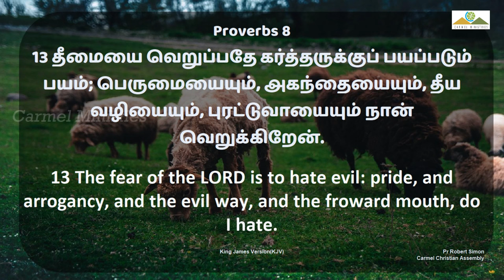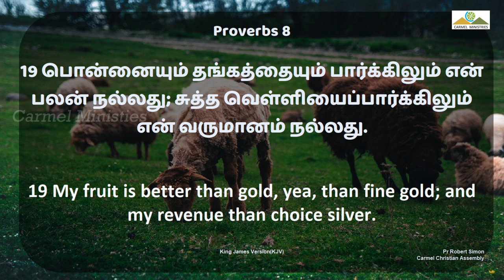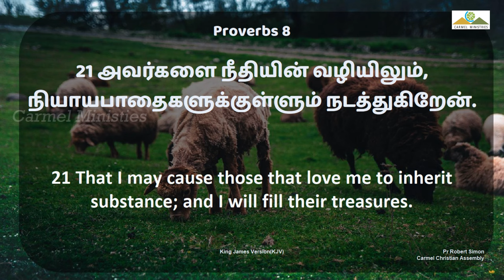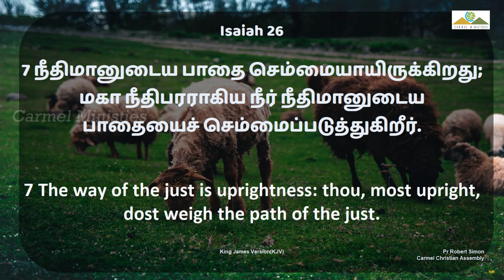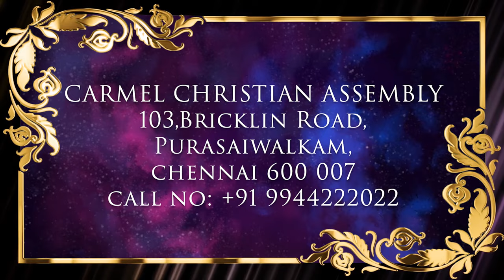யாவேயுடன் புனித பயணம் | HOLY TOUR WITH YAHWEH | BLS Msg | Tam | Pr Robert Simon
HOLY TOUR WITH YAHWEH | யாவேயுடன் புனித பயணம் | BLESSING MESSAGE |

Message Title / தேவ செய்தி தலைப்பு: HOLY TOUR WITH YAHWEH | யாவேயுடன் புனித பயணம் | BLESSING MESSAGE |

யாவேயுடன் புனித பயணம்

1. புல்லுள்ள இடங்களில் மேய்க்கிறார்
2. அமர்ந்த தண்ணீர் அண்டையிலே நடத்துகிறார்
3. என் ஆத்துமாவை தேற்றுகிறார்
4. நீதியின் பாதையில் நடத்துகிறார்
5. மலை இடுக்குகளில் நடத்துகிறார்
6. சத்துருக்களின் மத்தியில் பந்தியை ஆயத்தப்படுத்துகிறார்
7. தலையை எண்ணெயால் அபிஷேகம் பண்ணுகிறார்

அபிஷேகத்தினால் வரும் நன்மைகள்

1. தன்னம்பிக்கை / CONFIDENCE
2. தைரியம் / COURAGE
3. திருப்தி / CONTENMENT
4. அமைதி / COOLNESS
5. அறிவாற்றல் / COGNIZEN

HOLY TOUR WITH YAHWEH | யாவேயுடன் புனித பயணம் | BLESSING MESSAGE | தமிழ் தேவ செய்தி | முனைவர் இராபர்ட் சைமன் | கர்மேல் ஊழியங்கள் | Tamil Message | Pr. Robert Simon | Carmel Ministries

Our Address:
Carmel Christian Assembly
103, Brickkiln Road,